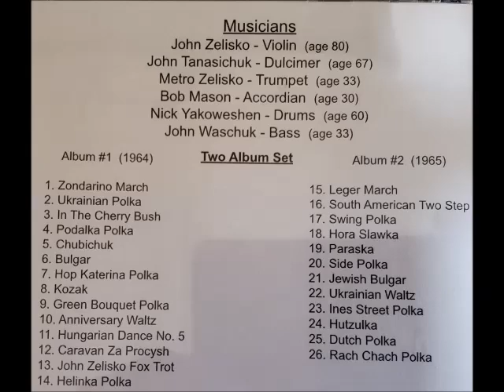THE ANDREW ORCHESTRA - THE SWING POLKA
FOR THIS PRESENTATION  A HUGE THANKS AGAIN TO BRUCE YAKOWESHEN OF EDMONTON, ALBERTA FOR SHARING THIS MOST UNIQUE AND AUTHENTIC COLLECTION OF MUSIC. THE MUSICIANS OF THE  ORIGINAL  ANDREW ORCHESTRA OF ANDREW, ALBERTA  ARE NAMED  ON THE COVER OF THIS  VIDEO.  FAST FORWARD 30 YEARS AND THE ANDREW ORCHESTRA RECORDED  IN 1964 AND 1965-2 LONG PLAY RECORDINGS  BOTH OF WHICH WERE  NON COMMERCIAL AND ONLY LIMITED EDITION PRESSINGS.. PLAYING  ALONG WITH ORIGINAL MEMBER JOHN ZELISKO ON VIOLIN IN THESE RECORDINGS  WERE -JOHN TANASICHUK ON TSYMBALY, METRO ZELISKO ON TRUMPET, BOB MASON ON ACCORDION ALONG WITH HIS FATHER NICK YAKOWESHEN ON DRUMS AND  JOHN WASCHUK ON BASS. PLEASE ENJOY ANOTHER UNIQUE AND AUTHENTIC  SELECTION FROM THESE 2 VERY RARE RECORDINGS..